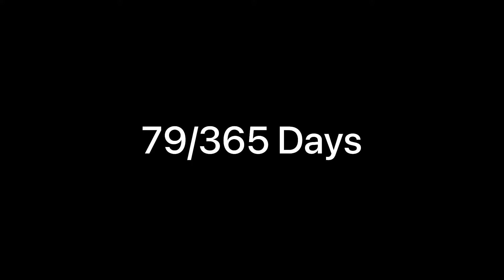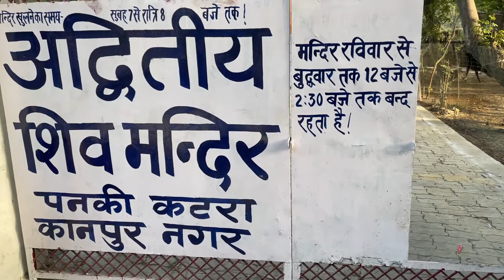अद्वितीय शिव मंदिर पनकी कानपुर | Adwitiya Shiv Mandir Panki Kanpur | मंदिर संख्या 2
Bhartiya Sanskriti भारतीय संस्कृति

अद्वितीय शिव मंदिर पनकी कानपुर